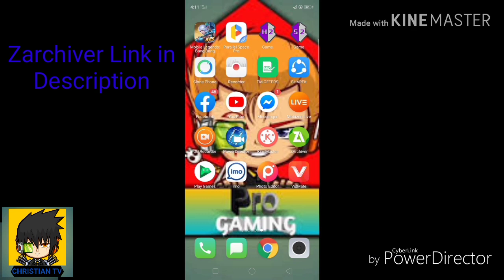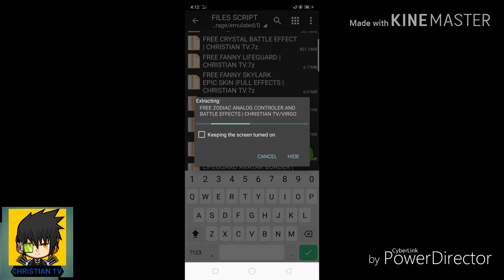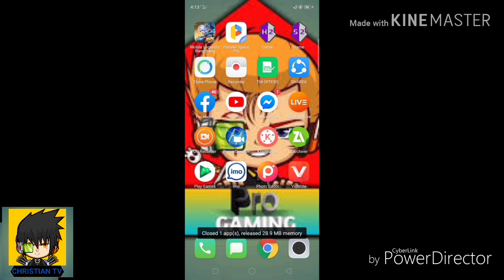FREE ZODIAC ANALOG CONTROLER AND BATTLE EFFECT | CHRISTIAN TV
Massage To Dear Moonton Company
👉This Video Is For Informational And Educational Purpose Only And My Scripts Are Just Visual And It Cannot Be Disturb Game Environment👈 👇 👇 IF You Still Want Me To Remove This Video Contact Me Through My Gmail

• ✙ • ━━━ [ ℓɨɲЌ$ ] ━━━ • ✙ •
                 ╚  ✧Link (Mediafire)✧ ╝